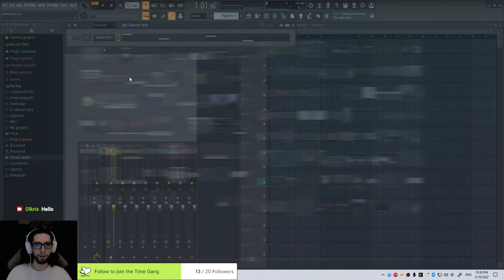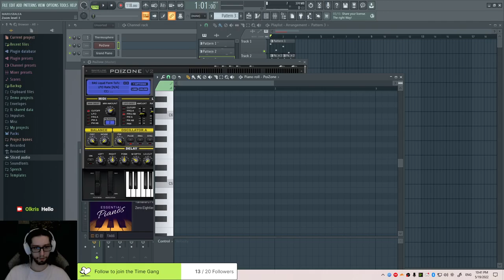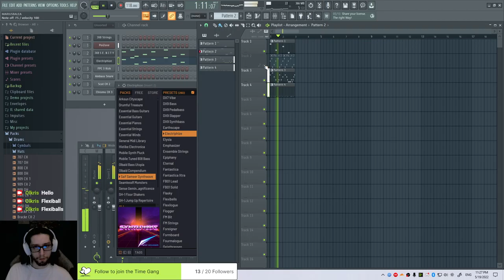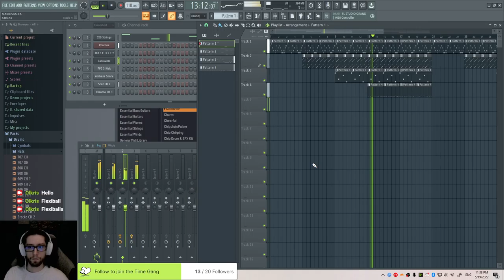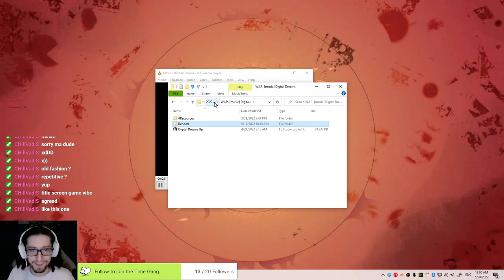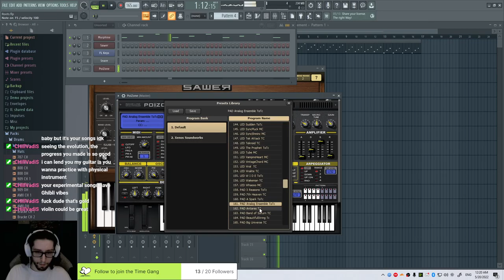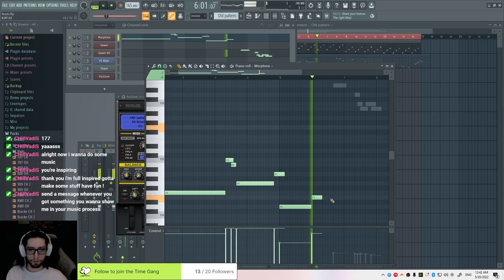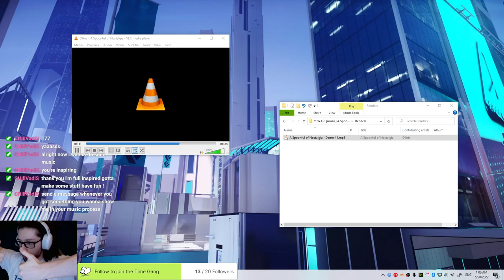The making of "A Spoonful of Nostalgia" + browsing old songs & working on one.